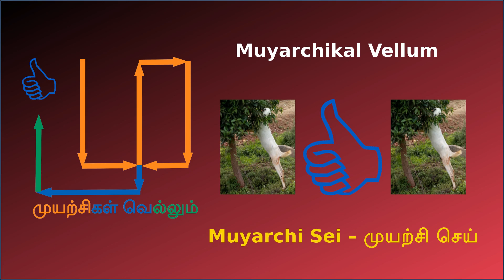மாம்பழ ஸ்மூதி | Mango Smoothie | How to make Mango smoothie recipe in tamil | Mango smoothe in tamil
சுவையான மாம்பழ ஸ்மூதி செய்வது எப்படி என்று தெரிந்து கொள்ளலாம். Come let us see how to make Mango smoothie recipe in tamil.